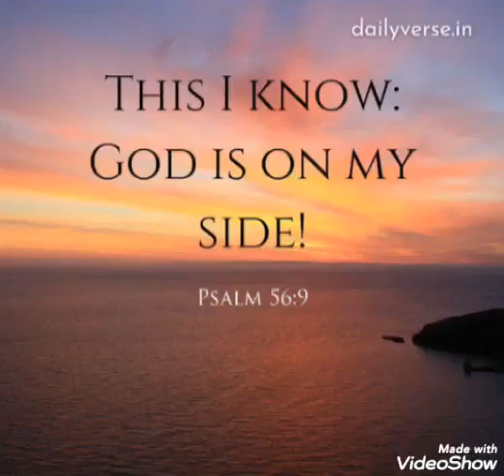God is on my side